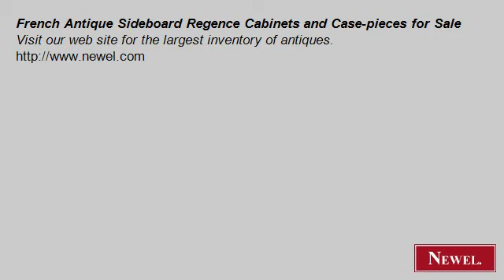French Antique Sideboard Regence Cabinets and Case-pieces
- Newel.com: French Antique Sideboard Regence Cabinets and Case-pieces for Sale (Newel Art and Antiques, New York City)